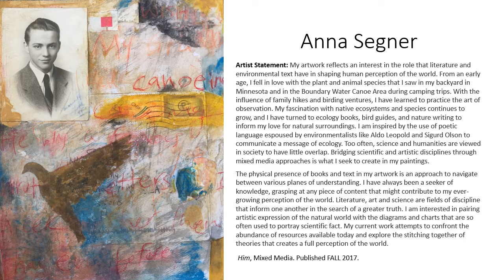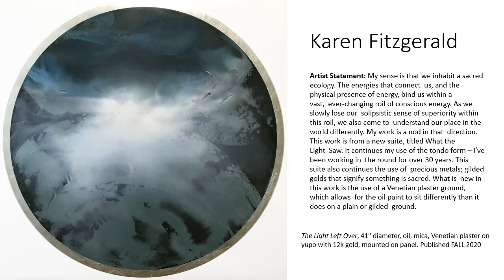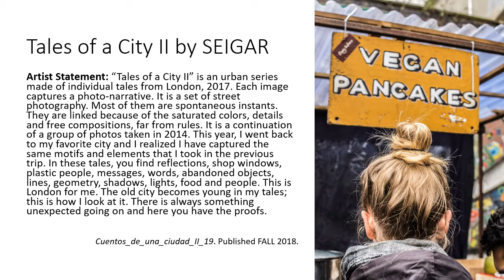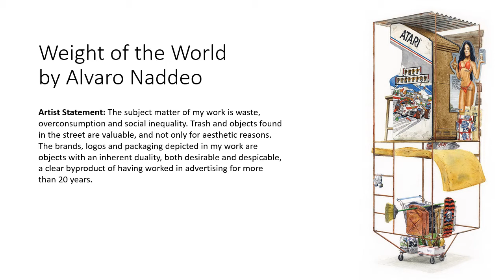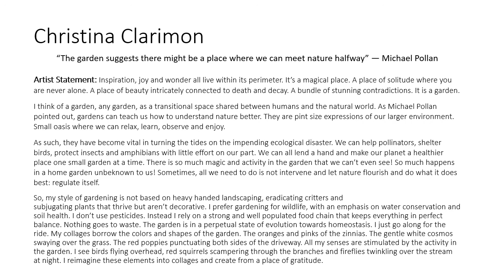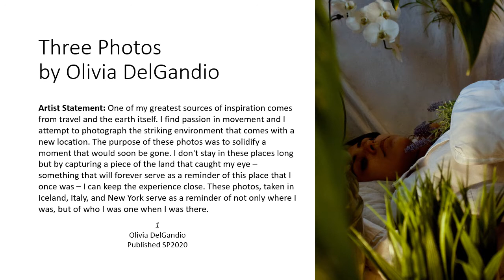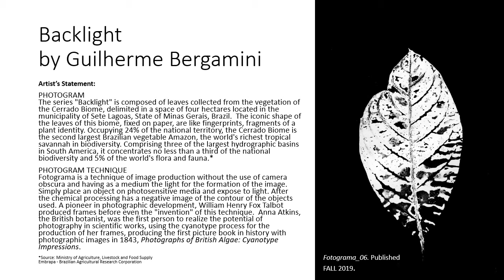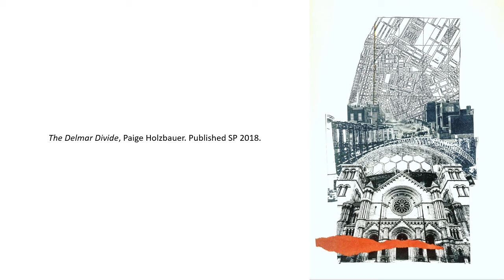Flyway Retrospective Art Show